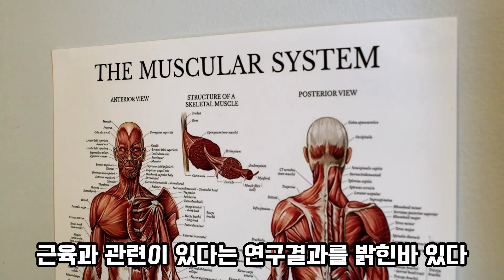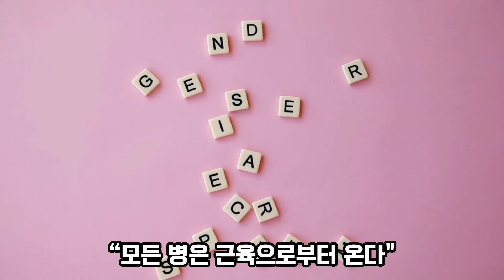비염 shorts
환절기 비염. 목을 치료하면 효과가 좋습니다. 과학적인 근거와 함께 설명을 해드리겠습니다.